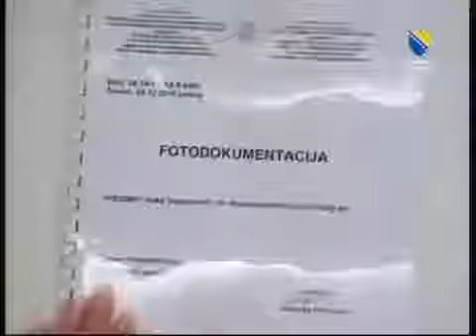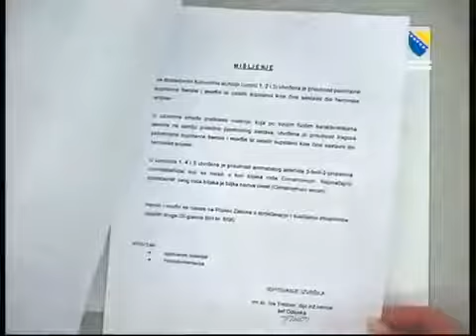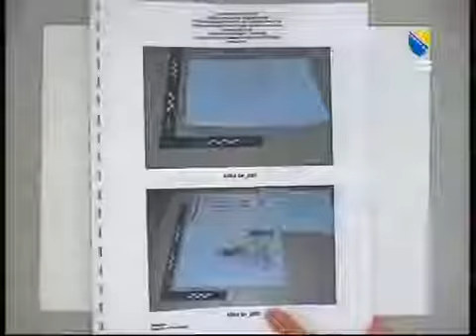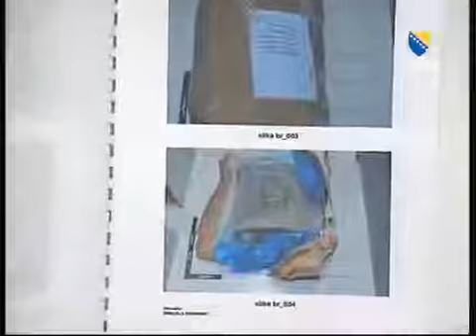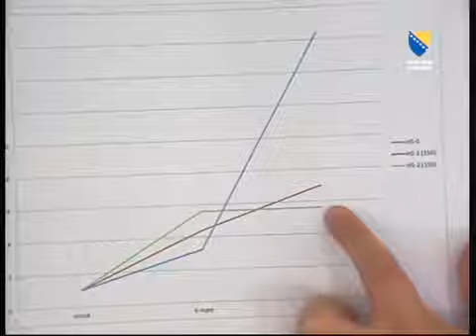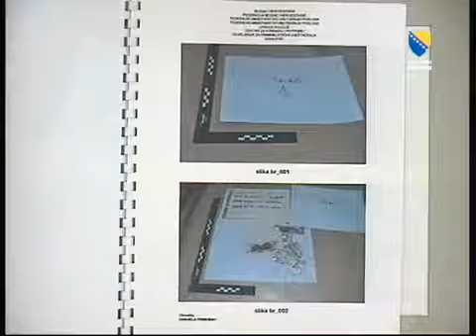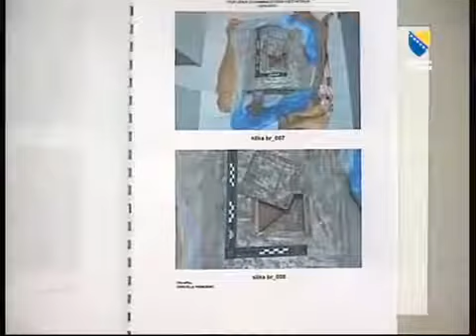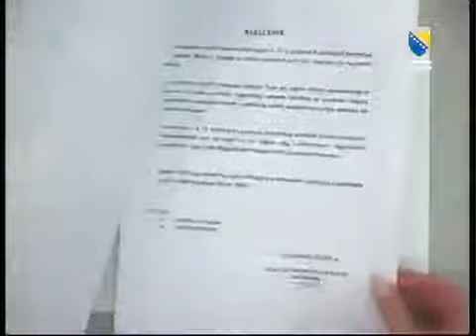Bosanska Mafija - Zijad Turkovic / Svedok Sofija Milovanovic (2.deo)